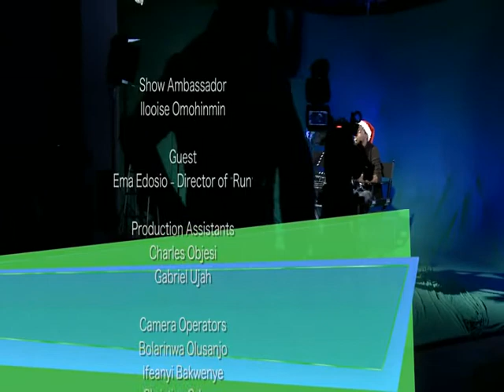Shorts In Shot with Ema Edosio: Run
Run is the story of kidnap and betrayal. Its the story of a politician father who saves his son.